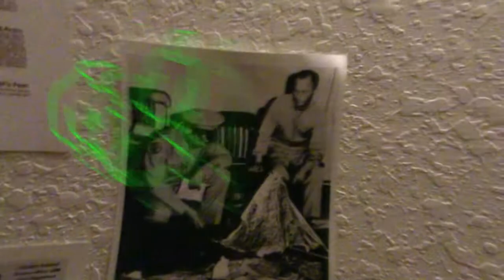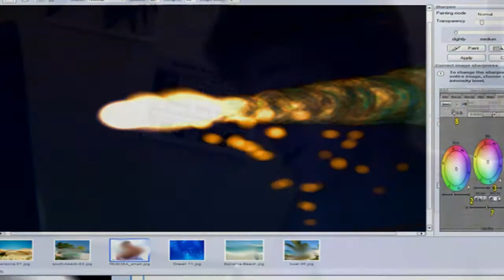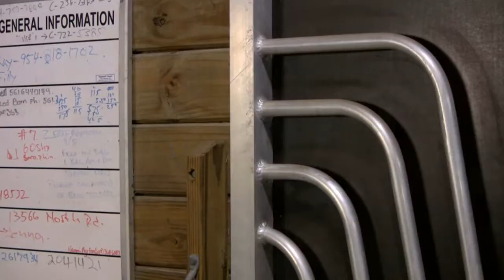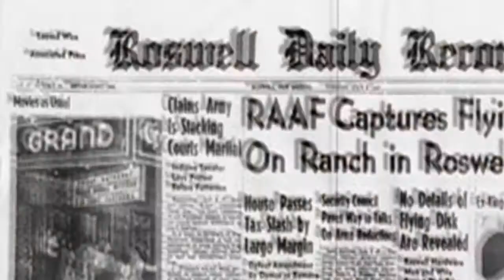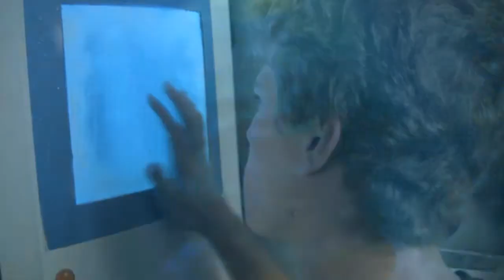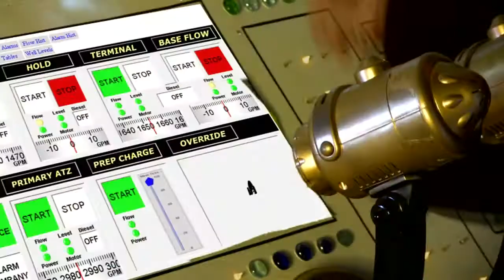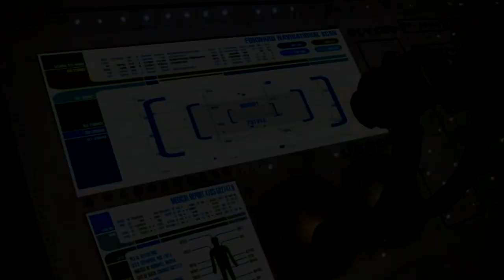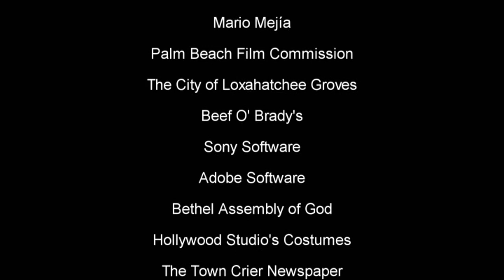The Encounter Movie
The Encounter is a full length Sci-fi movie about teen coming of age meets alien girl, falls in love.

Quasimodo the pooch, had her starring role in "The Encounter" and now she was recently dubbed "The Ugliest Dog in the World!"  We think she's beautiful and it is a privilege to have helped the career of such a rising starlet.